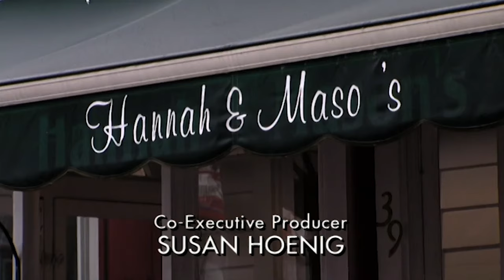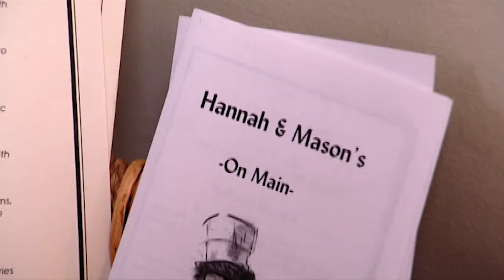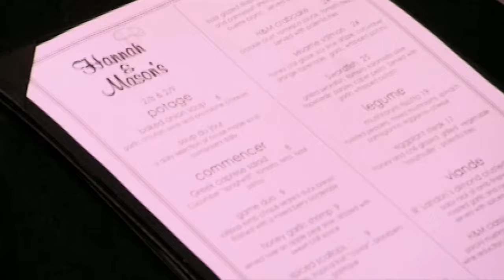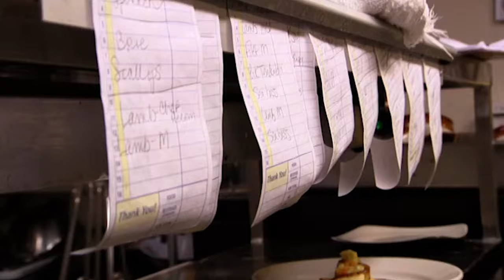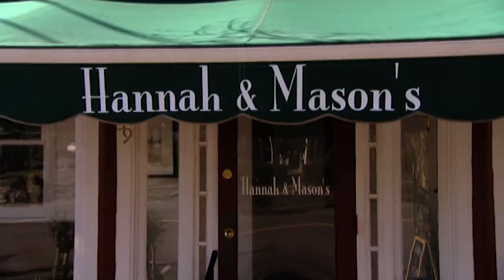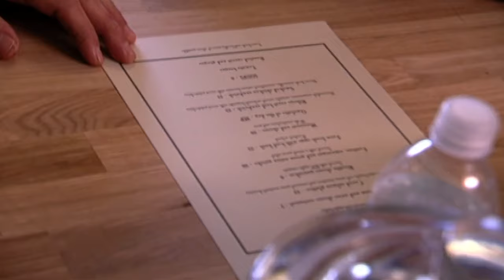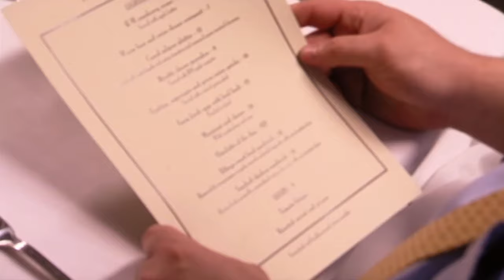Management Choose To Socialize Over Work | Full Episode S2 E7 | Kitchen Nightmares | Gordon Ramsay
Chef Ramsay visits a restaurant that is going under due to imitation seafood and a lack of management; problems arise when the general manager seems more interested in socializing with clientele than keeping the restaurant in business.